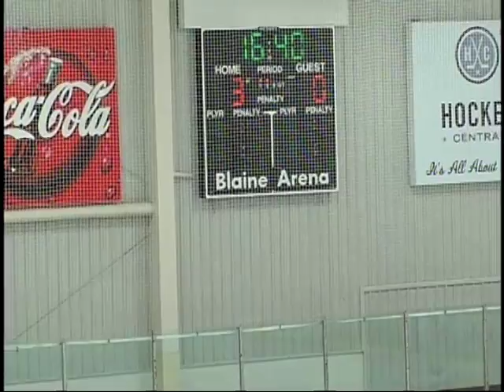Truman Landowski part 1